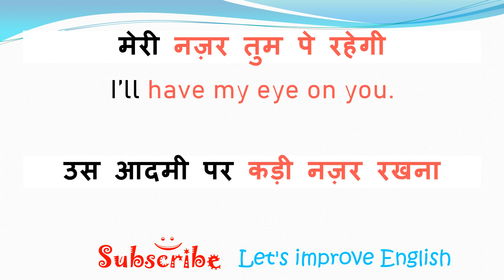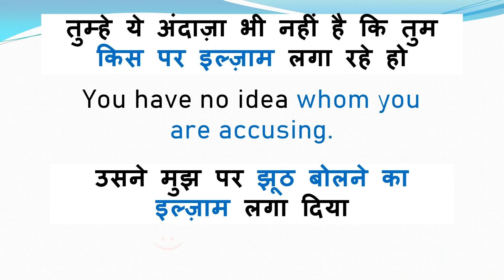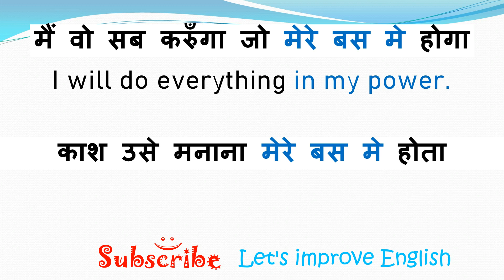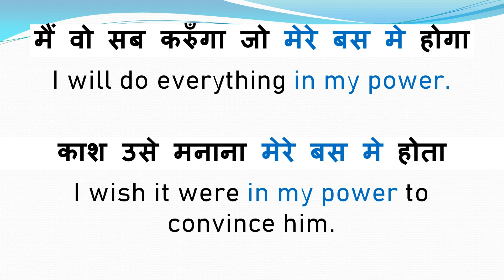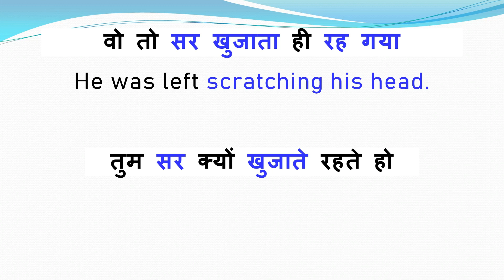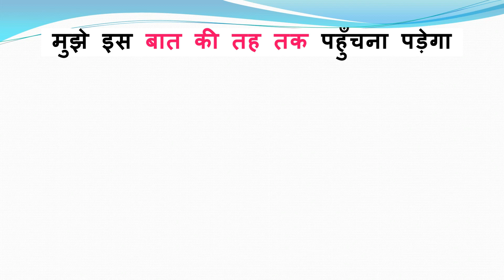बात की तह तक पहुँचना in English? | Learn to Translate These Sentences into English